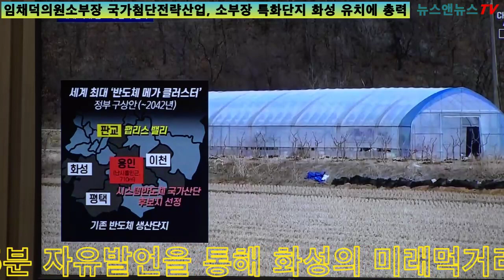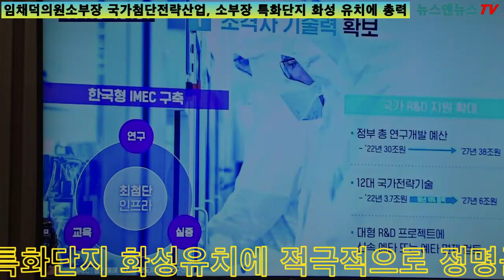소부장 국가첨단전략산업, 소부장 특화단지 화성 유치에 총력...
[양해용 기자]=임채덕의원은 24일 열린 제220회 화성시의회 임시회에서 5분 자유발언을 통해 화성의 미래먹거리인 국가첨단전략산업 특화단지 화성유치에 적극적으로 정명근 시장님과 공직자분들이 나서 달라고 호소했다.